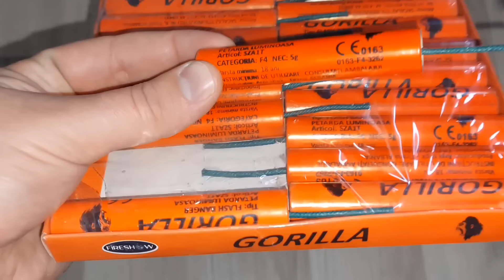TEST PETARDE GORILLA 5g + VERIFICARE GRAMAJ - FIRESHOW 💣 firecracker 🧨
This video should be viewed as a new scientific discovery and is solely intended to educate people about its dangers! It cannot be imitated in any way! Additionally, I am licensed and have taken a year-round buy/handle and burn course legally. It is emphasized again that it is exclusively FIREWORKS!